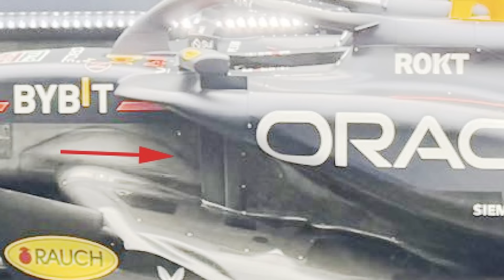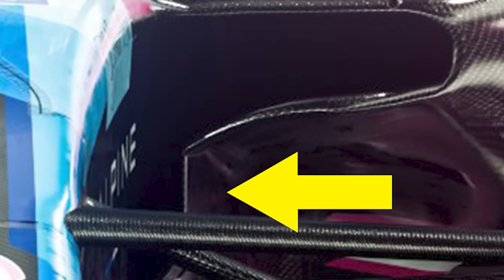Red Bull HERKESE FAKE ATTI!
Formula 1'de lansman döneminin sonuna geldik ve son şampiyon Red Bull, yeni aracı RB20'yi tanıttı. Tüm kamuoyu takımın yeni aracının, geçen yıla çok benzemesini beklerken Adrian Newey ve ekibi bambaşka bir araçla karşımıza geldi. Shakedown'dan sızan fotoğraflar ve videolar ile aracın yaşamış olduğu değişimleri inceledim. Keyifli seyirler..